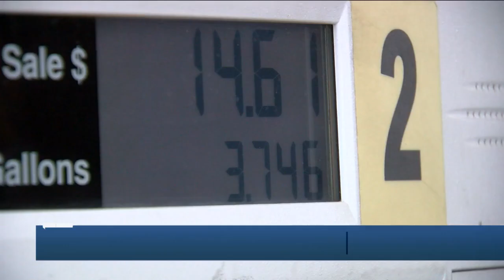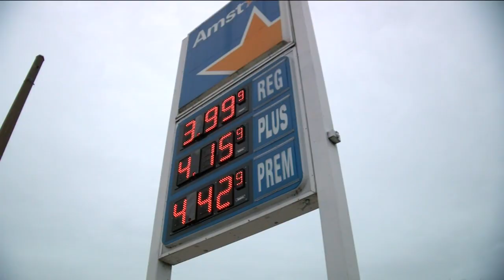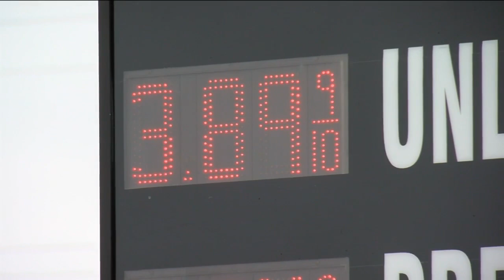If discount is offered, using cash and not plastic can help you save at the pump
If you're looking for ways to save on gas, changing how you pay to fuel up your tank may help. Some gas stations offer a discount if you use cash at the pump.